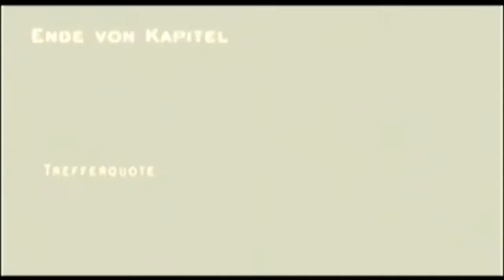Resident Evil 4 #016 Waaaass ist dassss ??? Let´s Play Resident Evil 4